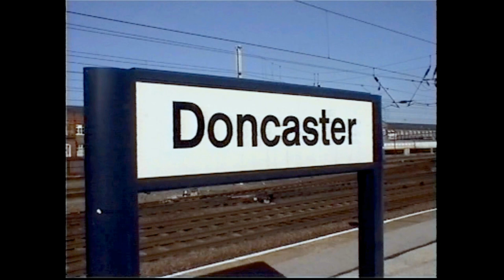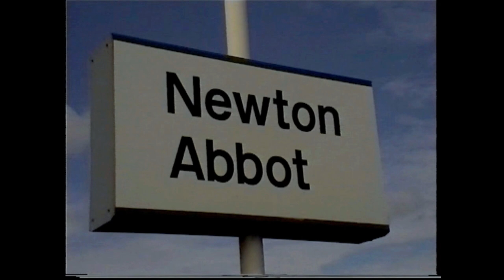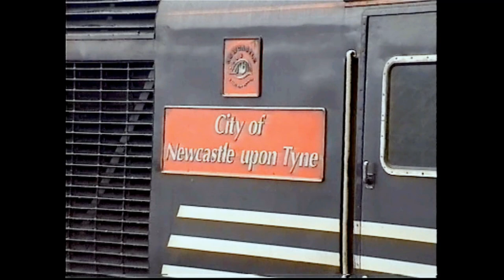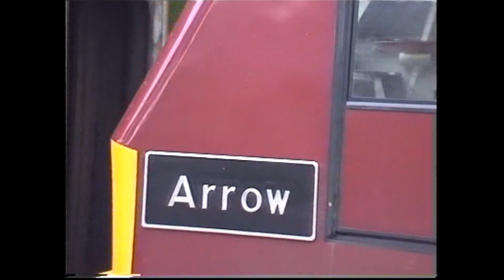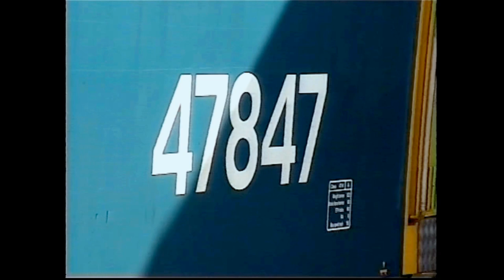Newton Abbot 2002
Here is a video I filmed 18 years ago, with an analog (tape) camcorder.
There are HST's...class 47's (FGW 47's)...Steam locomotives and others. as there were back in 2002.
This has been re-edited and enhanced.
Hope you enjoy the production.